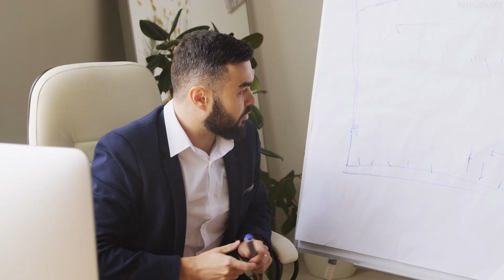13 Things High Functioning Anxiety Makes You Do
Embark on a journey to uncover the hidden world of high functioning anxiety (HFA)! In this enlightening discussion, we delve into the subtle indicators that might be signaling an undercover anxiety disorder. HFA is like a master of disguise, with individuals adept at concealing their symptoms from the outside world.

Unlike more evident physical manifestations, HFA often manifests in inconspicuous ways. Picture this: racing through your morning routine with lightning speed just to hit the road ahead of schedule or feeling a wave of unease at the mere suggestion of post-work Friday night plans. It's that inexplicable overwhelm that lingers in the background, difficult to pinpoint but undeniably present.

While high functioning anxiety might not be officially classified as a distinct mental health condition, the reality of its symptoms cannot be dismissed. This video is your key to unraveling the mystery of what's happening within your mind and body if constant anxiety is your companion.

Join us as we decode the silent language of HFA, exploring the intricacies of daily life and uncovering the secret rituals individuals with anxiety perform behind closed doors. It's time to shine a light on the veiled struggles and gain insights into the world of high functioning anxiety. Let's embark on this journey together, understanding, and acknowledging the reality of HFA.